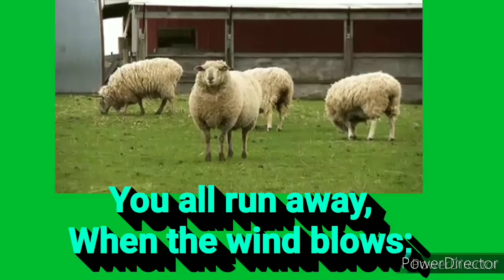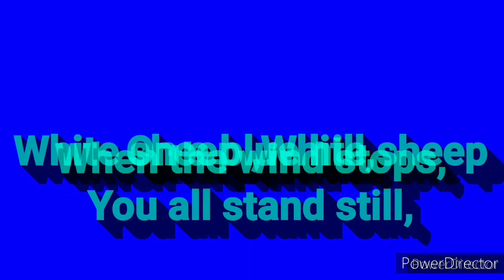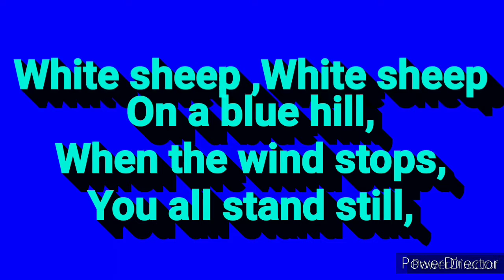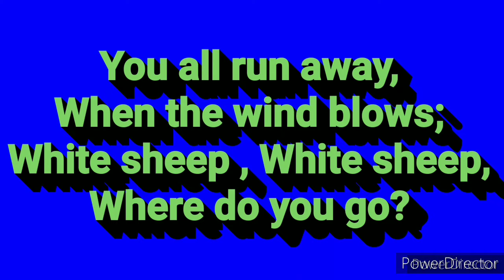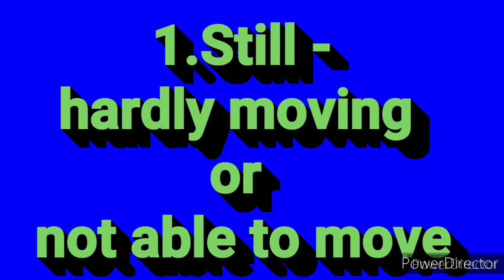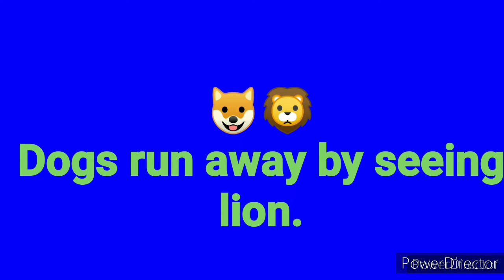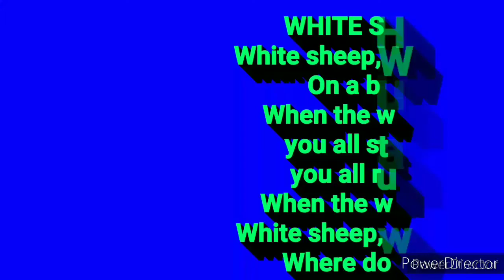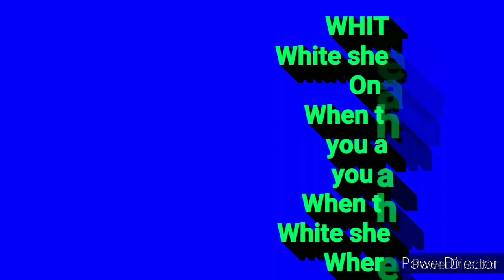WHITE SHEEP | CLASS 2 ENGLISH